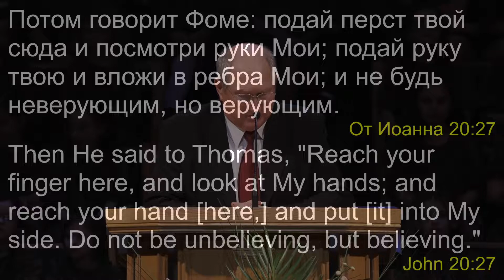Проповедь - Валерий Сыроватка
YouTube › channel First Slavic Baptist Church of Salem OR - YouTube

© «Первая Славянская Баптистская Церковь» ЕХБ — First Slavic Baptist Church Salem, OR